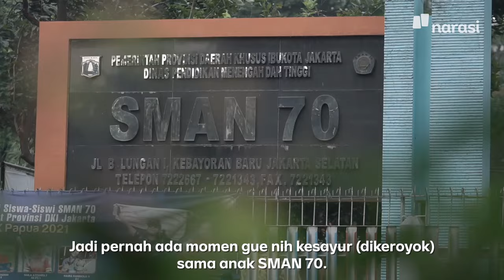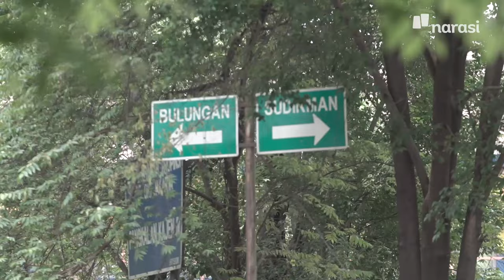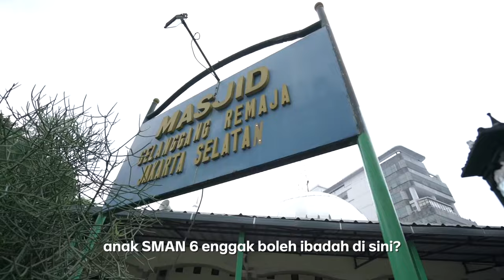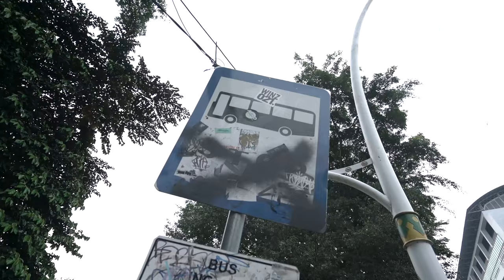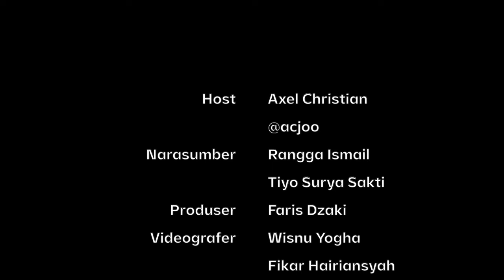ALUMNI SEKOLAH DI BLOK M: HIDUP PELAJAR JAKARTA ITU KERAS! | Namanya Juga Lyfe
Hanya berjarak 350 meter, SMAN 6 dan SMAN 70 Jakarta sempat memiliki sejarah rivalitas penuh kekerasan. Kisah tawuran dan senioritas yang mendarah daging kini hanya jadi cerita-cerita nostalgia para alumni-nya.

Bareng @acjoo yang akan ngobrol langsung dengan alumni SMAN 6 & SMAN 70 Jakarta dengan kisah-kisahnya selama waktu masih sekolah. Apa itu? Tonton selengkapnya di Namanya Juga Lyfe episode “Jejak Trauma Remaja di Selatan Jakarta” | NamanyaJugaLyfe

(Narasi)